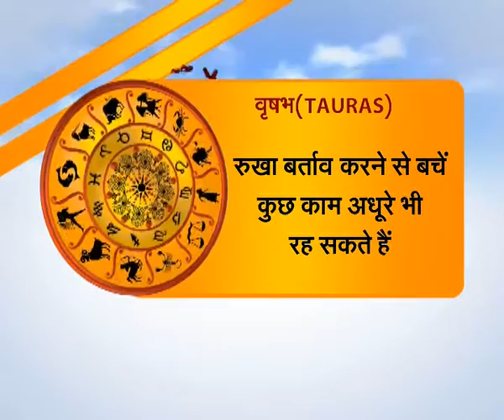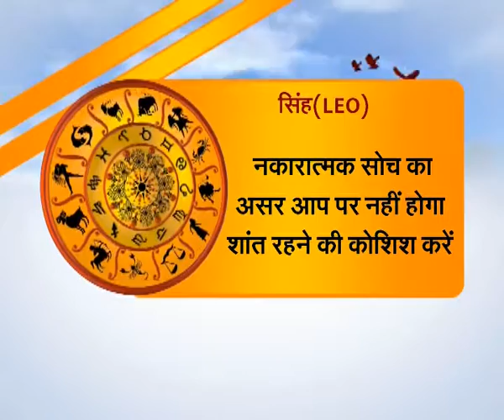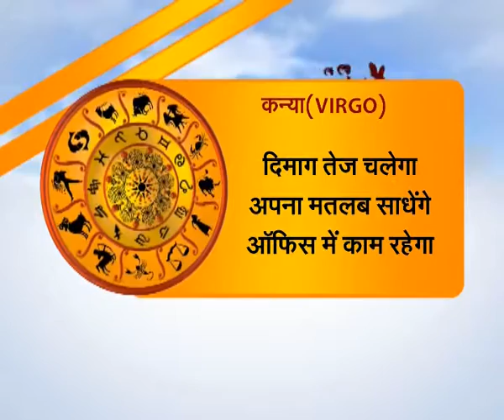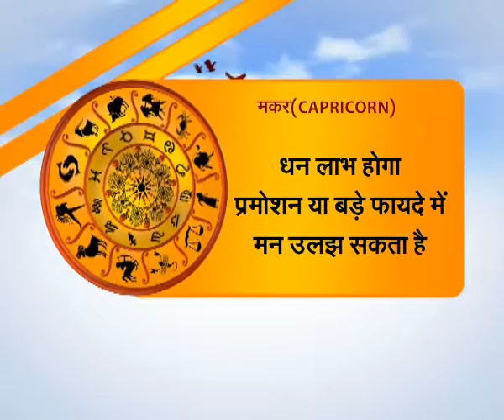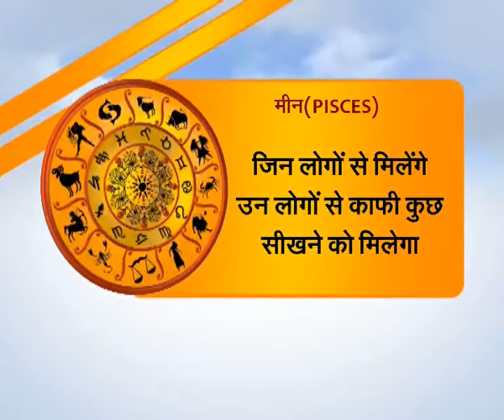Horoscope Today In Hindi (आज का राशिफल)-01 January 2017